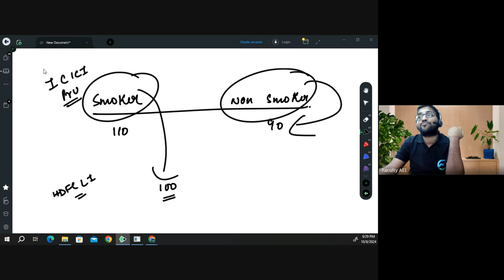Contingencies Life Insurance | CM1: Actuarial Mathematics | Class 1 | Praveen Patwari Sir